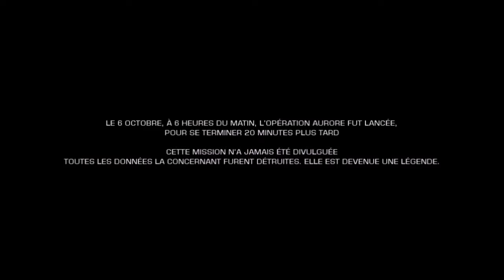Battlefield Bad Company 2: Intro + Bienvenue en 1945